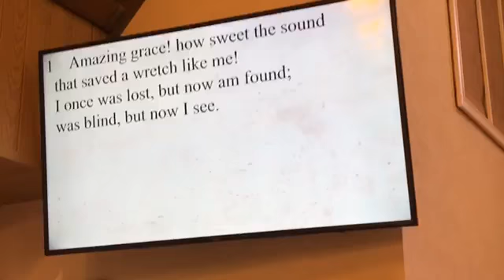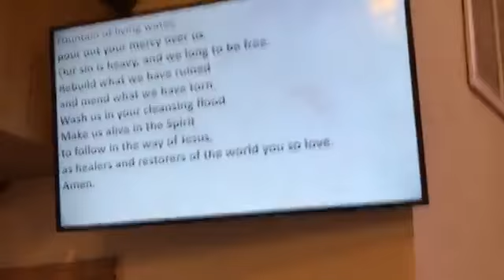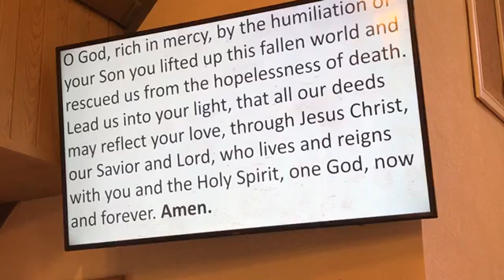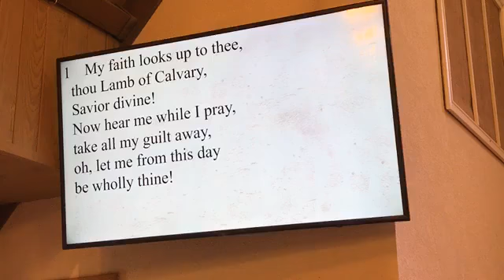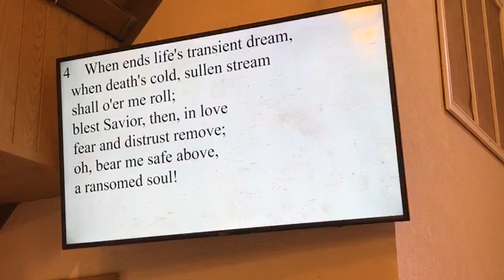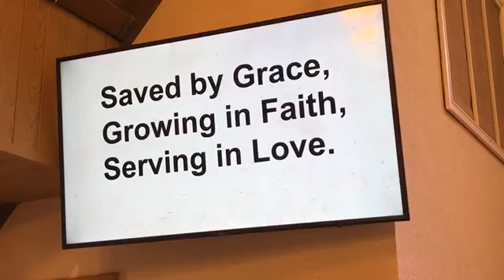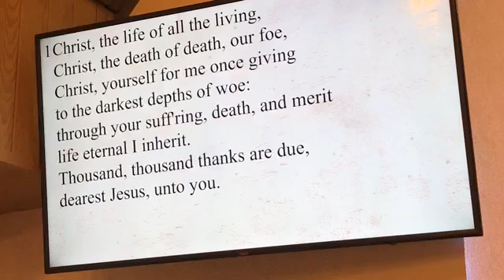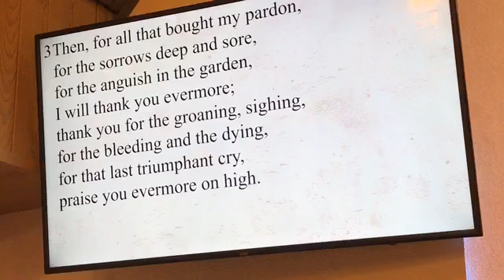Worship March 14 2021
Jesus knew that some people would see and still not believe, yet he was willing to die for them anyway. Jesus came to be the light of the world; the least we can do is live for him.